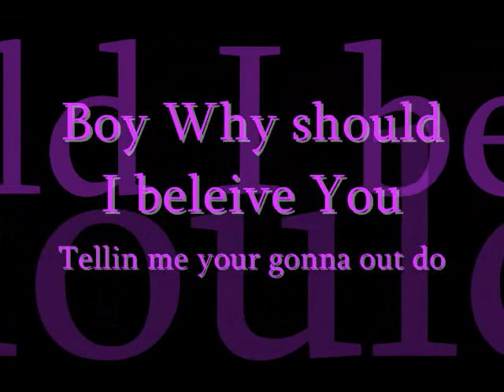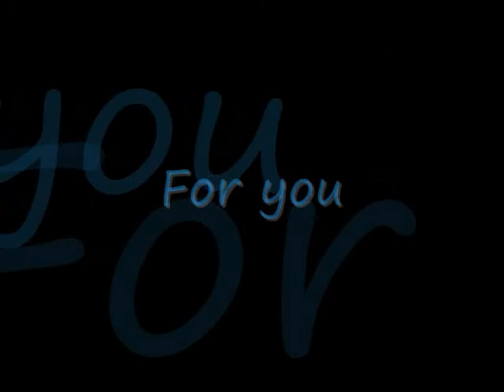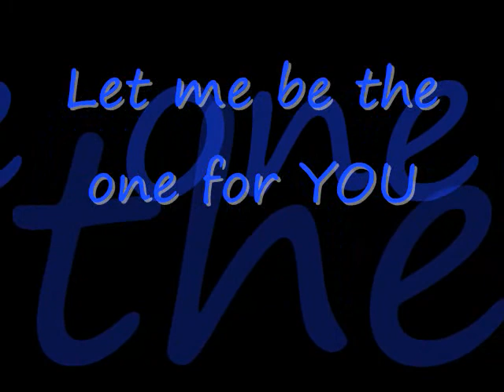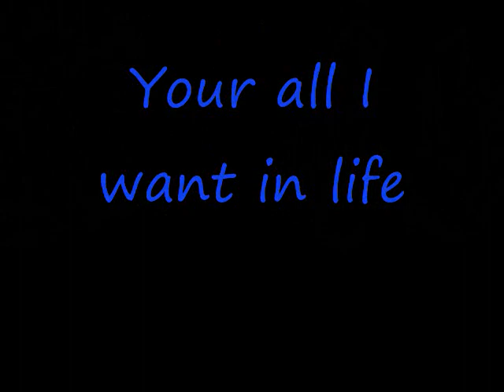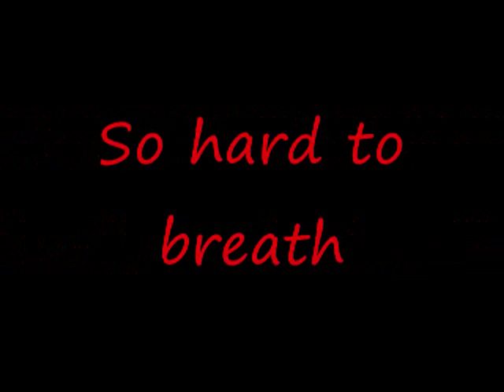You're The One For Me